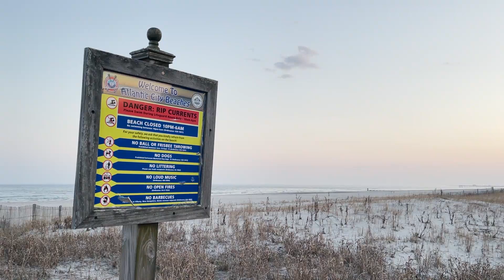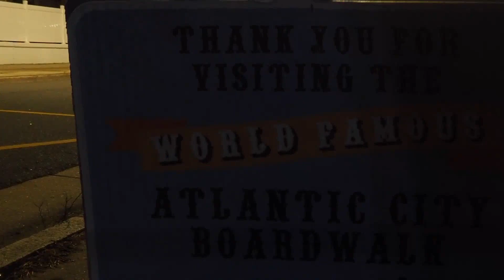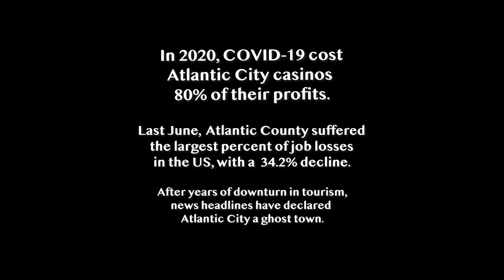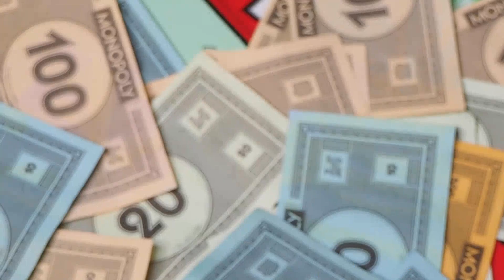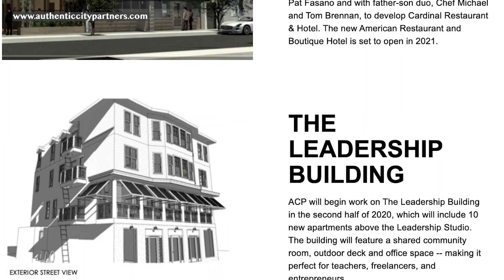Monopoly City by Marian Caballo